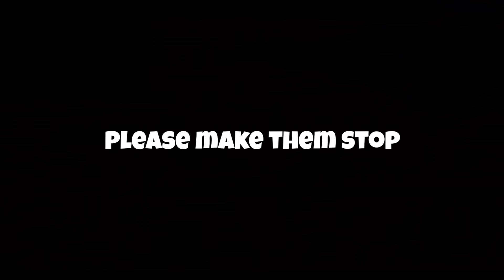I STOLE SUPERMAN's CAR and CRASHED it into a GIANT SHARK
BeamNG is back and @ctop and I become Superheros and take on a Giant Shark and Toothy thing! This is pure chaos in all of the best way! What should we do next?!